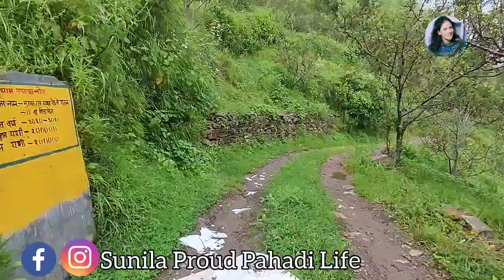ओह! वीडियो लेना तो भूल ही गयी इसका @sunilaproudpahadilifestyle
ओह! वीडियो लेना तो भूल ही गयी इसका sunilaproud pahadilifestyle
एक ग्रामीण जीवन व्लॉग के रूप में, मैं गांव और ग्रामीण इलाकों में जो कुछ भी करता हूं उसे साझा करना पसंद करता हूं, प्रकृति के साथ जुड़ता हूं और गांव के जीवन का अधिकतम लाभ उठाता हूं। आओ और प्रकृति, अनूठी संस्कृति और ग्रामीण इलाकों में बस सुंदर जीवन के शानदार वीडियो देखें। बैठो और मेरी सामग्री देखकर आनंद लो

Hi everyone
I'm sunila from himachal Pradesh, an Indian YouTuber.
I like to share
country life vlog, i love to share what i do at village and countryside, engage with nature and makethe most of village life. Come and see the coorfull videos of nature, unique culture and  just the beautiful life at countryside. sit and enjoy by watching my content.